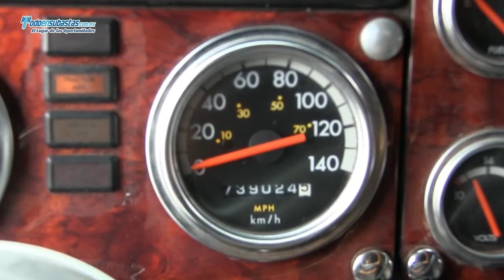Freightliner / Tracto Quinta Rueda FLD120 DDC60 12.7 Lts. 430/470 HP Limited Edition / 2008